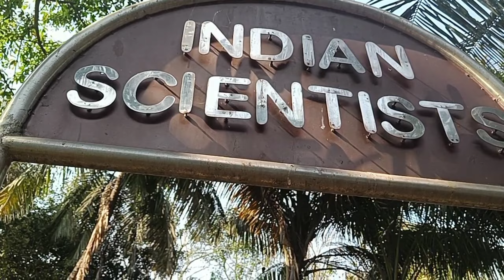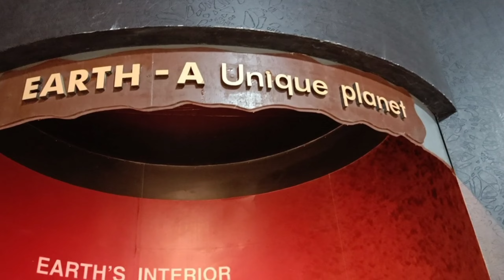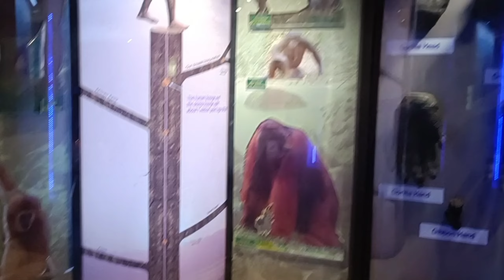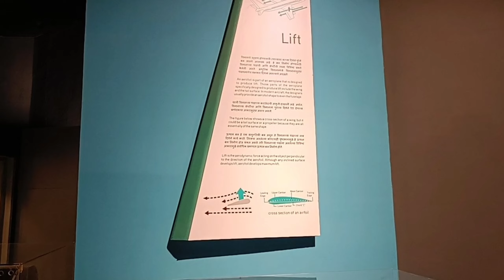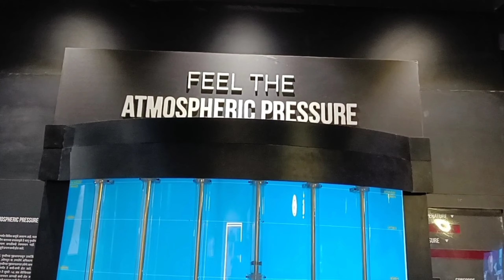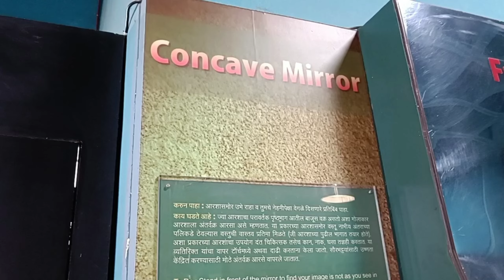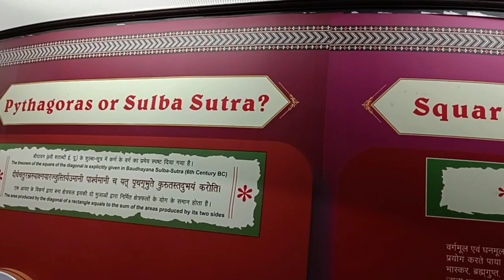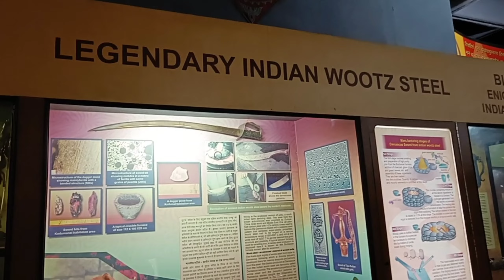नेहरू विज्ञान केंद्र / एक बार अपने बच्चे को जरूर विजिट करवाएं Mumbai science center /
Welcome to Nehru Science Centre, Mumbai

Nehru Science Centre is among the four National level Science Museums in NCSM, working as the Western Zone Headquarters with four science centres in Nagpur, Bhopal, Dharampur and Goa under its umbrella caters to the people in the Western part of India. As a part of its activities, the Centre organizes regular extensive science education programmes, activities and competitions for the benefit of the common people and students in particular.

Nehru Science Centre is visited by over 700,000 people every year who experience and enjoy the basic principles and marvels of science & technology. Situated on Dr. E. Moses Road, Mumbai – 400018, in between Worli Naka and Mahalaxmi Railway Station and spread over 14 acres of land, the Centre provides a natural and free environment for students to learn, familiarize and spend creative holidays and for professionals in the field of science education to have a glimpse of innovations in science education. Close to 1,20,000 school children alone participate in the activities of the Centre.

Nehru Science Centre incorporates innovative ways to communicate science to enthuse, entertain, initiate, excite and bring the developments of science & technology to the doorstep of common people for prosperity, awareness, and improving the quality of life. The centre attempts to enhance public understanding of science and spread scientific literacy.